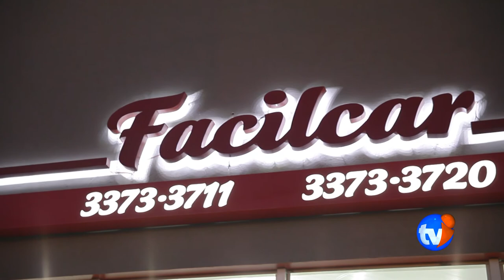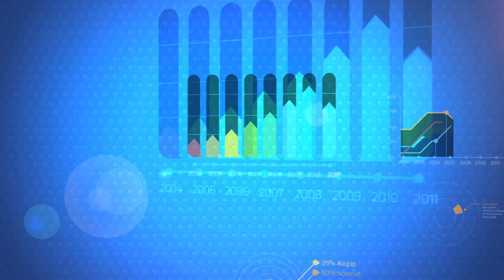ESPAÇO EMPREENDEDOR - FACILCAR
ESPAÇO EMPREENDEDOR